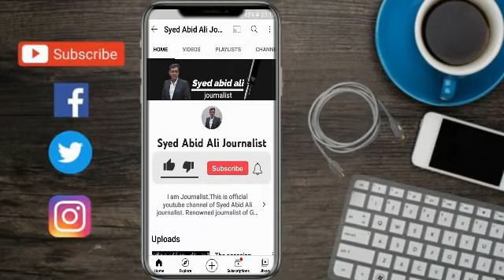Subscribe to my channel to see more great videos so you can stay up to date with our upcoming videos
Subscribe to our channel to see more great videos and don't forget to click the bell icon so you can stay up to date with our upcoming videos/Syed Abid Ali Journalist

and like my page too